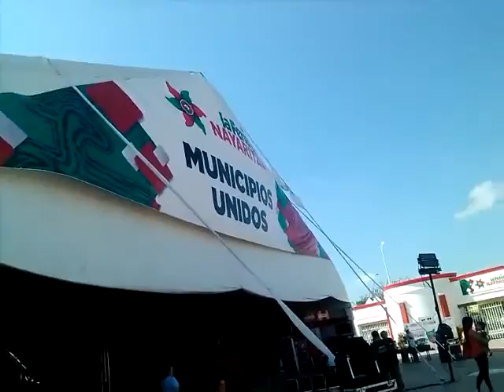La Feria de Tepic 2014